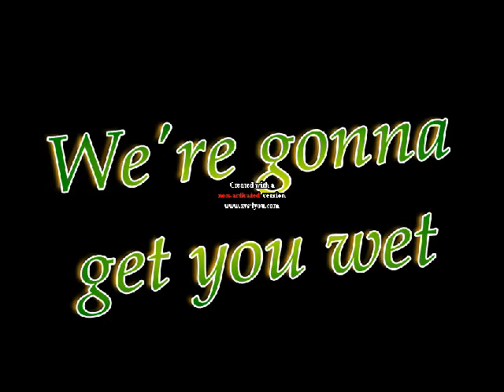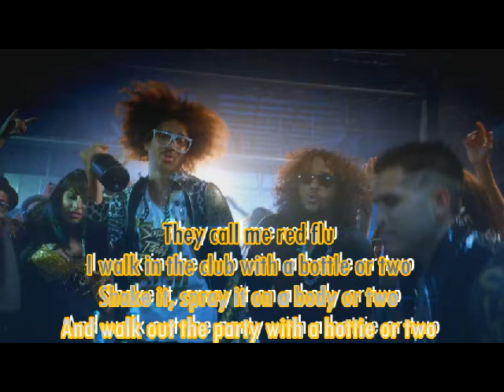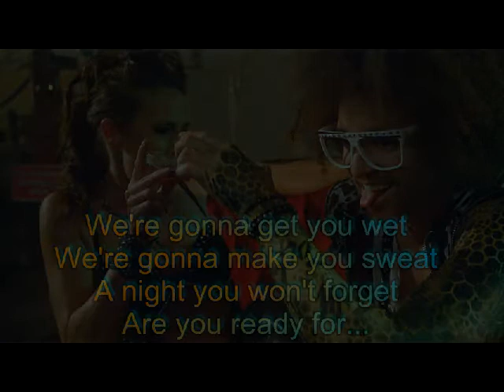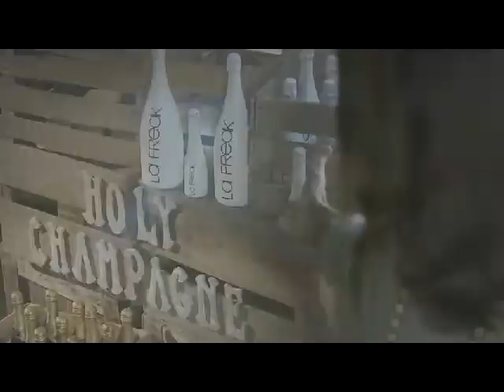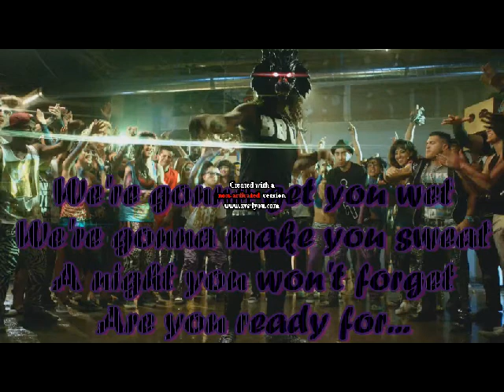LMFAO ft. Natalia Kills - Champagne Showers Lyrics